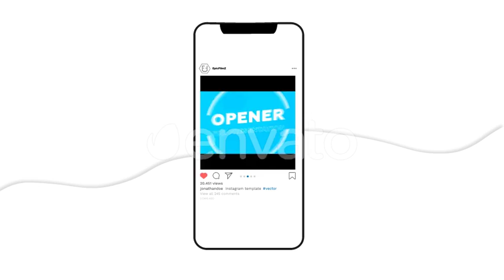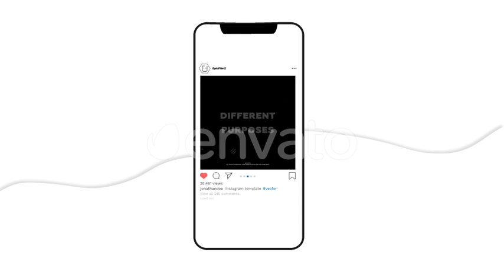Stylish Instagram Stomp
Hi everyone,happy to introduce you Stylish instagram stomp.
This clean stylish stomp perfect for fashion events,intros,promos,openers,holidays,tv-shows,your showreels and many other projects.
Stylish instagram stomp contains 15 media,24 text placeholders.
2 version included with/without media choose one you like more!
Ready for render in 2 formats 1080×1080 and 1080×1920
Well structurized so you can easily edit it.Just drop your media and text!